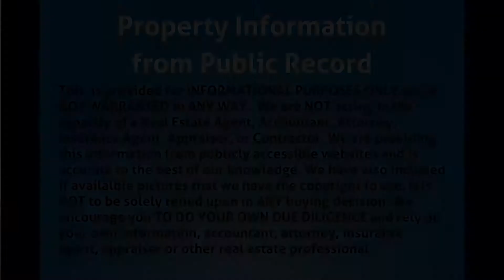141 Frow Ave, Coral Gables, FL 33133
MLS Status: MLS Listed
County: Miami Dade
Year Built: 1945
Type of Property: Single Family
Construction: Unknown
Floors: 1.00
Living Area: 1195
Lot Size: 5000
Bedrooms: 3
Bathrooms: 2
Multi Unit Breakdown: N/A
Half Bathrooms: 0
Description: 3BR/2BA single family home on a 5000 SF lot, located in the historic West Grove. Nice Flip in A HOT HOT Area. Minutes to Coral Gables shopping & dining, downtown Miami, and the Beaches.